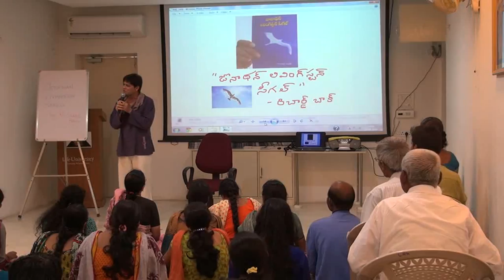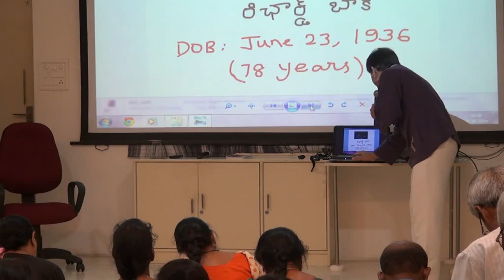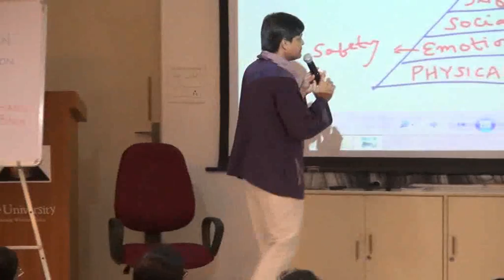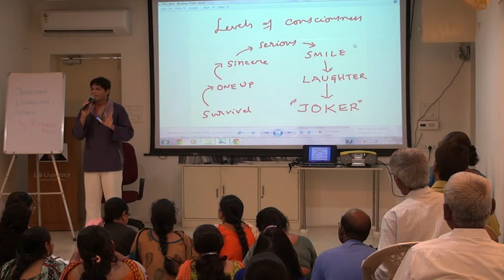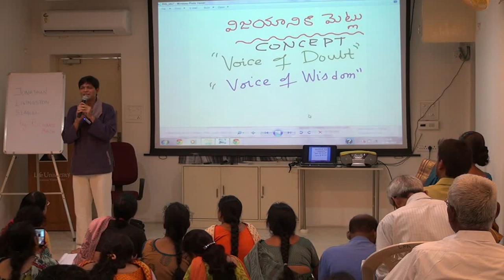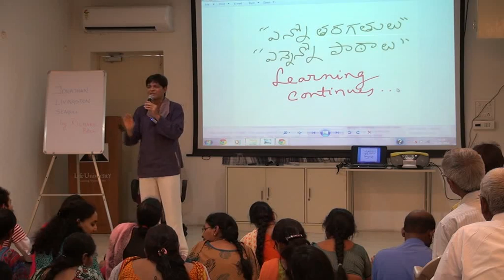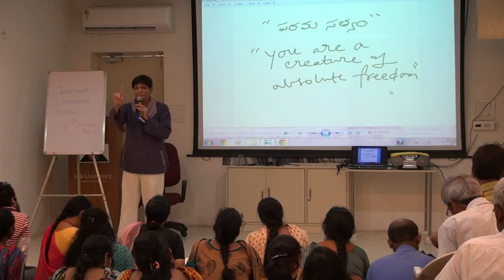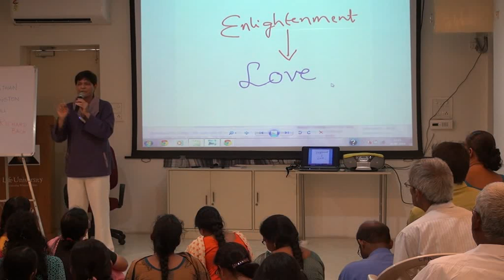Class on 'Jonathan Livingston Seagull' by Dr. Newton on 14-09-2014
This Class was conducted at Life Research Academy, Banjara Hills, Hyderabad.
Topic: Study Group on the book 'Jonathan Livingston Seagull' by Richard Bach.